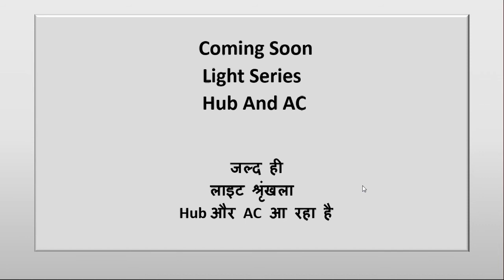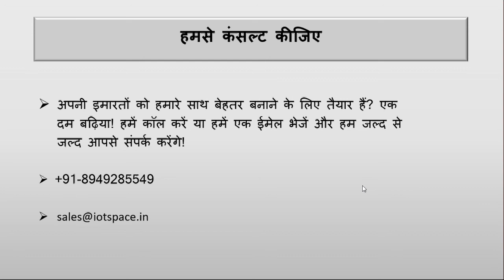Smart City Awareness | Part 18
IoTSPACE is an innovative research-oriented firm currently focused on Making Smart Cities. We are changing the ways and protocols of Conventional Wiring and enabling a 'One World, One Type of Wiring' ecosystem. Our set protocols and products make it accessible to even 'The Last Man' in the society.

With this, IoTSPACE is trying to create worldwide awareness among the society about the Smart City campaign and how we are performing a key role in it. We are positive that you, the People, will get motivated by our videos and exhibit an active response in multiple ways, like making your building smart (residential/commercial) with our help, spreading the news about the same in your community, associating with our business to spread this altruistic cause in your city/state/country etc.